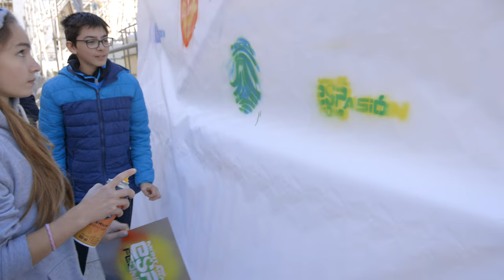Nueva marca FEDME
El año 2022 marcará para siempre la historia de la FEDME. Un año en que se cumple el centenario de la creación de la institución pero también el año en que la FEDME da un paso firme y decidido hacia el futuro con una nueva imagen de marca que la posiciona en pleno siglo XXI. Una nueva imagen de marca que parte del legado que se creó hace 60 años, respetando la misma montaña que da su identidad.